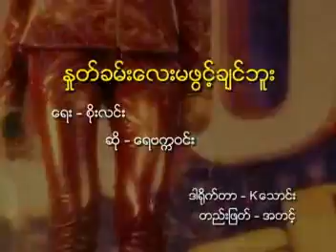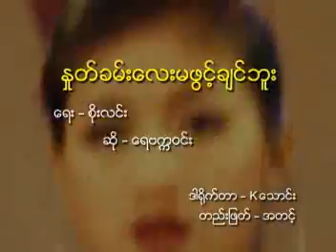ရေဗက္ကဝင်း (Rebecca Win) - နှူတ်ခမ်းလေးမဖွင့်ချင်ဘူး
Listen to album, out now ( ဒီအယ်လဘမ်လေးကို  Online Platform တွေမှာအားပေး နားဆင်ဖို့ အောက်က Link လေးကိုနှိပ်လိုက်ပါ) 🎧

Muziclink :

Song Name : နှူတ်ခမ်းလေးမဖွင့်ချင်ဘူး
Artist : ရေဗက္ကဝင်း
Composer : စိုးလင်း
Director : Kသောင်း
Editor : အတင့်